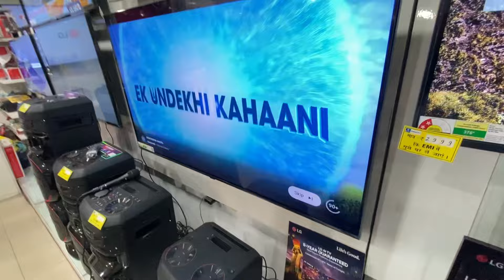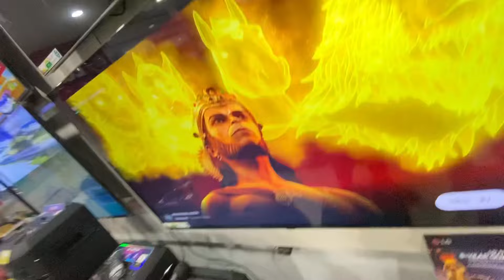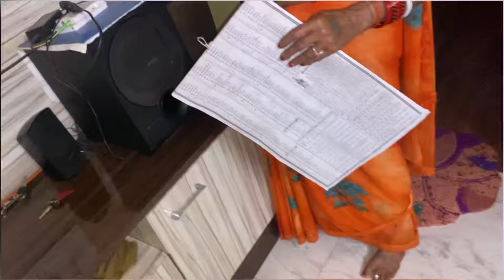मम्मी के ख़ुशी के लिए दो साड़ी ला दिये From YouTube Money